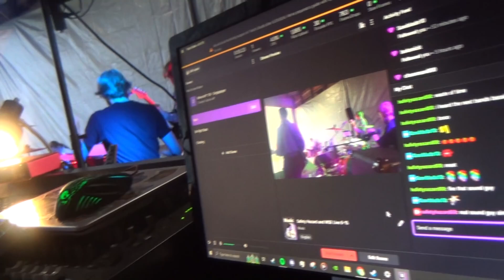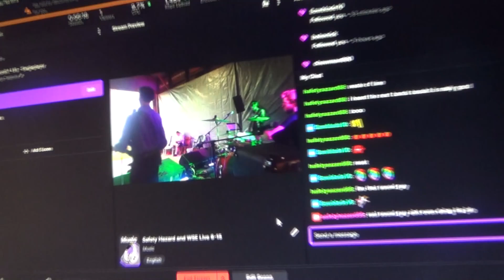Wisconsin Sound Experiment {Behind the Scenes}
technically lost footage 2.5